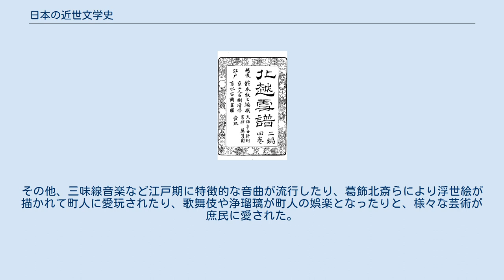日本の近世文学史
日本の近世文学史（にほんのきんせぶんがくし）では、江戸時代の日本文学の歴史を述べる。
 お伽草子の流れを汲む仮名草子、井原西鶴らによる浮世草子、遊里を題材とした洒落本が出版されて広く読まれた。
松永貞徳らにより栄えた俳諧は、後に松尾芭蕉が現れ表現として大成させた。
16世紀に入って急速に成長した浄瑠璃の世界では、人形を加えた人形浄瑠璃用に近松門左衛門が戯曲を書き人気を博した。
 上田秋成『雨月物語』や曲亭馬琴『南総里見八犬伝』に代表される読本、通俗的教訓と滑稽を売りにした談義本・滑稽本、男女を主人公として恋愛を描く人情本、庶民向けの娯楽として赤本・青本などの草双紙が出版されて広く読まれた。
俳諧では与謝蕪村、小林一茶らが活躍した。
人形浄瑠璃に押されていた歌舞伎は、鶴屋南北や河竹黙阿弥等の戯曲を得て、人気の回復に成功した。
 上記のほか、俳諧の句集、紀行文、実録本、狂歌・狂詩、類書（百科事典）などが存在する。
 形骸化した歌学を批判する形で、儒教の一派の古学の影響を受けた国学が現れ、賀茂真淵、本居宣長らが活躍した。
 また、滑稽話の元祖として安楽庵策伝の『醒睡笑』が著され、さらに江戸と上方で現在の落語の原形となる話芸が流行する。
その他、三味線音楽など江戸期に特徴的な音曲が流行したり、葛飾北斎らにより浮世絵が描かれて町人に愛玩されたり、歌舞伎や浄瑠璃が町人の娯楽となったりと、様々な芸術が庶民に愛された。
特に、浮世絵は、遠くフランスの印象派にも大きな影響を与えたことが知られている。
 『北越雪譜』二編 巻一（鈴木牧之著、天保12年（1841年）刊） 近世文学を専門とする主な研究者とその専門分野を挙げる。